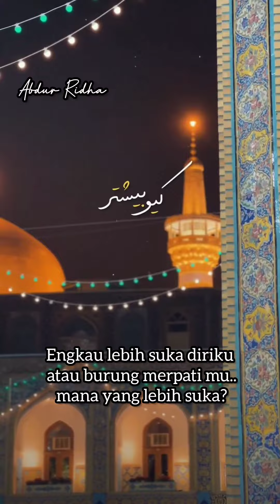ku lebih suka memanggilnya "Ayahku Ar-Ridha"